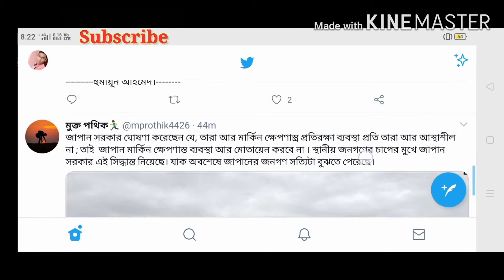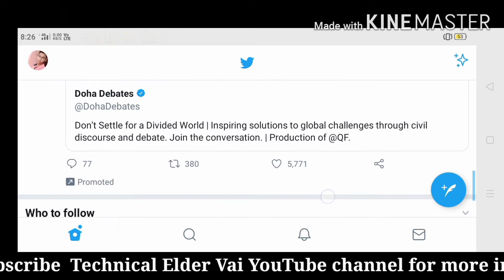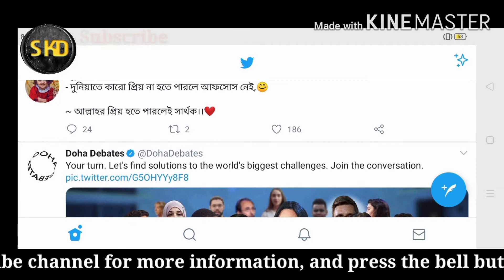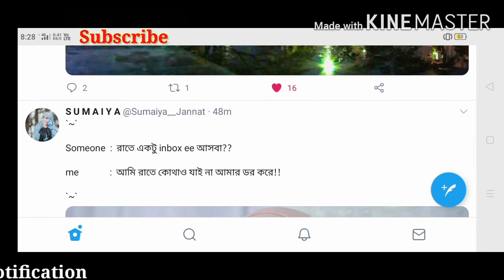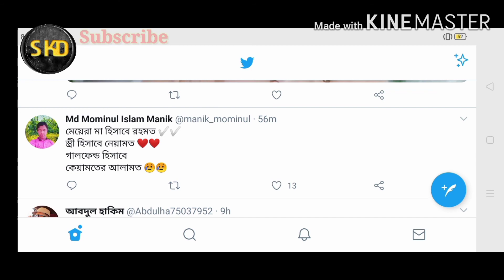Twitter,How to increase Twitter Followers,Twitter টুইটারে Flowersবৃদ্ধি করুন এই 5টি Tips Followকরে💯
Helo friends,

I discuss  this video 'How To Increase Twitter Followers'
please follow this 5 steps

please watch this channel